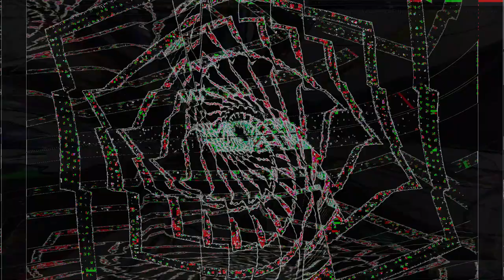Movie 24 09 28 04h31m46s series H time puppets part one